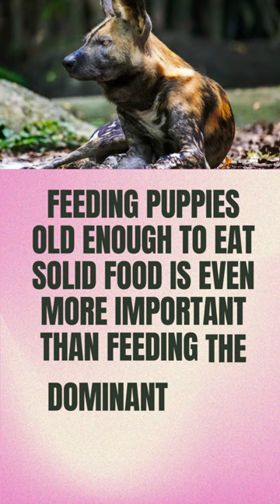Amazing facts (Interesting facts about the African wild dog)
Interesting facts about the African wild dog

The African wild dog is one of the most famous canine species, with a unique appearance and distinctive behavioral characteristics that make it unique throughout Black Africa.

Known as the Cape Hound or Painted Dog (due to its distinctive appearance), this animal is extremely social and has a beautiful spotted appearance that is easily distinguished from other dog breeds.
Appearance characteristics of the African wild dog
The African wild dog has a medium size, and its most obvious appearance feature is spotted fur in different colors of red, black, white, brown, and yellow, the pattern of which is unique in each dog. It seems that this color and spotted appearance can play a good role in camouflaging the dog with its surroundings.

Behavioral characteristics
The African wild dog is a highly social animal that lives in herds of between 10 and 30 members. In these herds, there is a strict class system, and the herd is led by the dominant female dog.

This animal is often active at dawn and dusk.

Location
African wild dogs naturally roam the deserts, open plains, and dry savannahs of Black Africa. Although today the habitat range of this animal in these areas is rapidly decreasing.

African wild dog food
The African wild dog is a carnivorous and opportunistic hunter that hunts animals larger than itself as a herd in the plains of Africa.

It primarily preys on large mammals, such as boars and various species of longhorns, and supplements its diet by eating rodents, lizards, birds, and insects, although it also preys on much larger herbivores, such as the maned grouse, which are also known to become vulnerable due to illness or injury.

In addition, pack hunting helps dogs corner their prey easily.

Enemy
The African wild dog has very few enemies in its native habitats due to its herd life as well as its relatively large body and dominant nature. Among the enemies of this animal, we can mention lions and hyenas that hunt dogs separated from the herd.

Birth
In herds of African wild dogs, usually only one pair reproduces, which is the dominant male and female dog. The pregnancy period of a female dog is about 70 days, and she gives birth to between 2 and 20 puppies with each birth.

It seems that the more care the puppies receive, the more likely they are to survive.

life span
The African wild dog can live between 10 and 13 years.

danger of extinction
Currently, the African wild dog is listed as an endangered species because its numbers are decreasing rapidly, especially in recent years.

It seems that less than 5,000 dogs live in Black Africa today, and their number is decreasing day by day. Among the factors involved in this issue, we can mention the hunting of this animal by humans, the loss of habitat, and their vulnerability to the spread of disease by livestock.

Interesting Facts
The African wild dog can run at a speed of 72 kilometers per hour.
No two dogs have the same pattern on their fur.
The large, round ears of this dog rotate like satellite dishes to detect faint sounds from far away.
During periods of food scarcity, adult dogs eat less so that the puppies in the group are adequately fed. This issue gradually causes them to be malnourished, which is why dogs that live in herds with more puppies usually have a shorter lifespan than others.
The African wild dog is considered one of the most successful wildlife hunters in Africa, with 80% success in its hunts. It is interesting to know that the lion succeeds in its hunts only about 30% of the time.
Each herd occupies about 1,500 square kilometers, so, for example, an area the size of London with 7.5 million people can only accommodate one or two herds!
Unlike many other species, the male dog remains in the herd after puberty, and the female dog is separated from the herd.
Feeding puppies old enough to eat solid food is even more important than feeding the dominant male and female of the herd.
The African wild dog was once considered a pest, but today it has become a symbol of pride in Zimbabwe, and thanks to local efforts and grassroots organizations, its population has doubled in recent years.
This dog is very smart at hunting. In this way, when chasing the prey, some dogs run faster and the others more slowly, and until the dogs near the prey get tired, the next group takes their place.
This animal is not involved in sharing the hunt with its packmates (even the dogs that did not participate in the hunt).
The large and long intestine of the African wild dog has resulted in an efficient digestive system to absorb as much moisture as possible from its food, which has given this animal a good ability to live in dry climates because it can go for long periods of time without needing to drink. Let water live